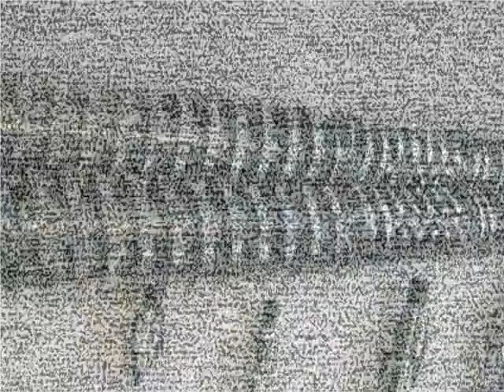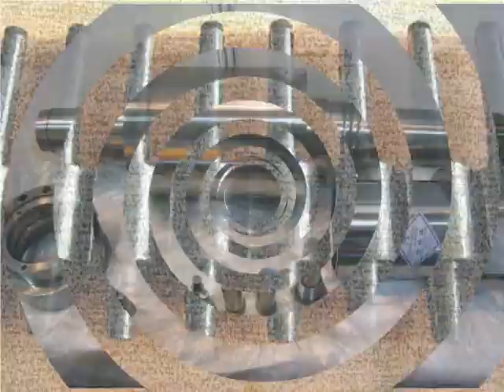Screw and Barrel for injection molding and extruder machine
We manufacture Extruder Screws, Injection Molding Screws, Twin Screws and Rubber Screws used in the plastic, rubber industry's for more than 15 years.
skype: howlyscrew